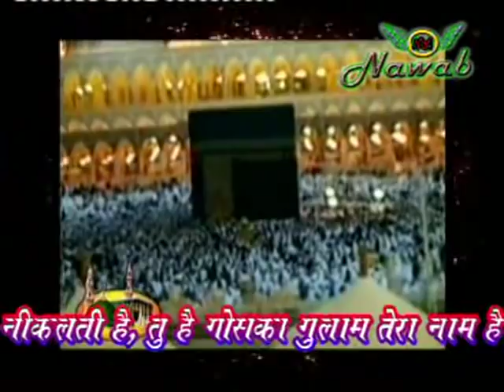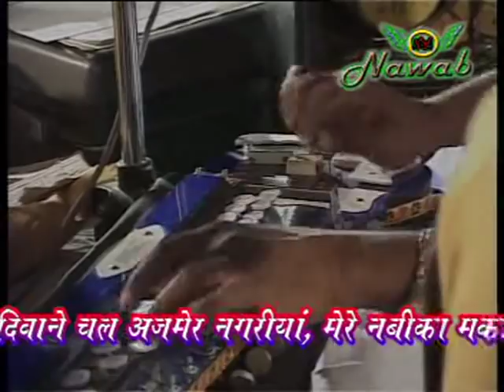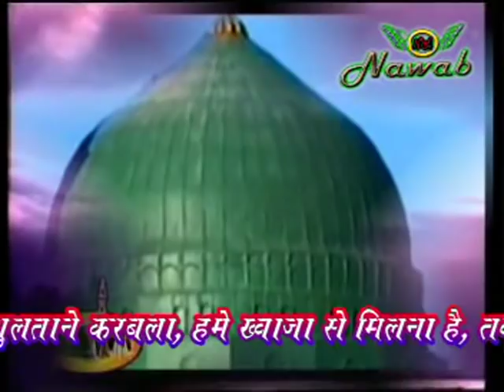मुझे मस्त मस्त कर दे || शमीम नईम अजमेरी || नवाब ऑडियो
Muze Mast Mast Kar De , shamim naim ajmeri
nawab audio and video